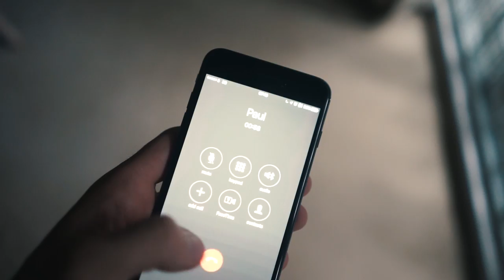Closing Another $3,000 Per Month Client | Vlog